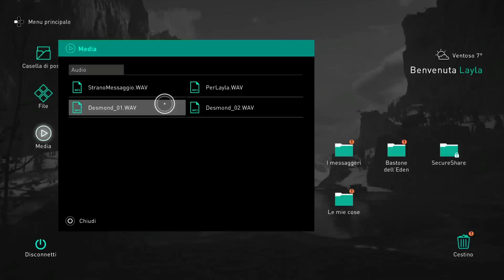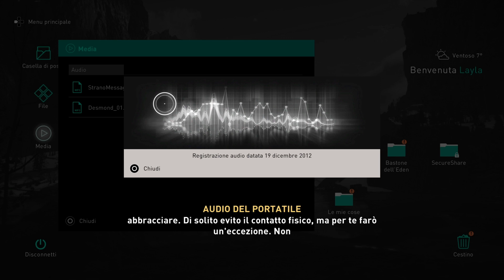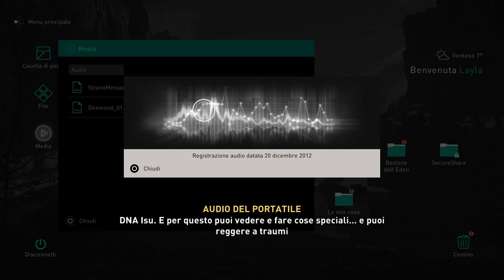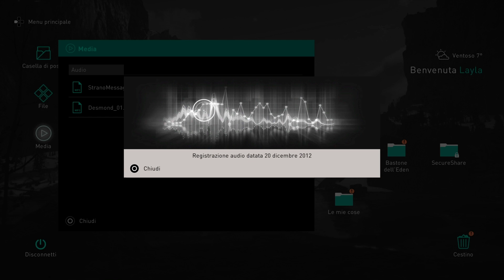Rivelazioni registrazione audio Desmond Miles in Assassin's Creed Valhalla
Registrazione audio Desmond all'interno del laptop di Layla

Assassini VS Templari